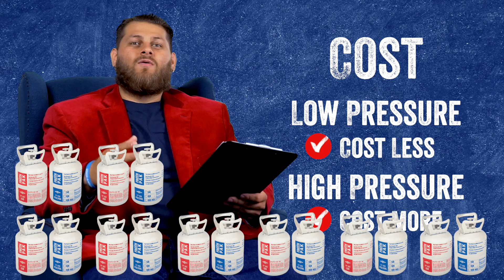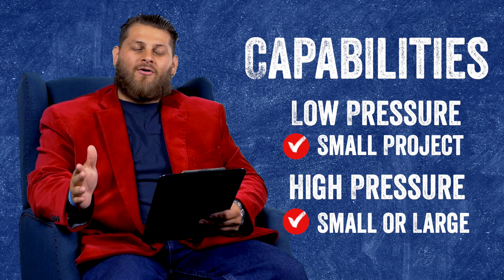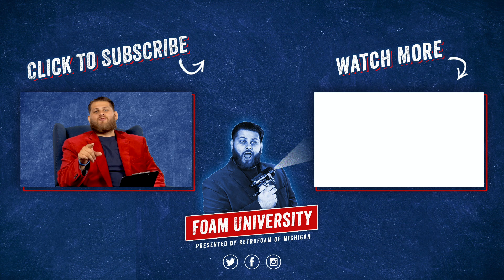Low-Pressure vs High-Pressure Spray Foam | Foam University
Did you know there is a difference between a high-pressure spray foam system and a low-pressure system? It all comes down to whether you spray the foam yourself or leave it to the pros.

- High-Pressure Spray Foam Insulation
- Low-Pressure Spray Foam Insulation
- DIY Spray Foam Insulation

Are you in a reading mood? Learn more about high-pressure and low-pressure spray foam: